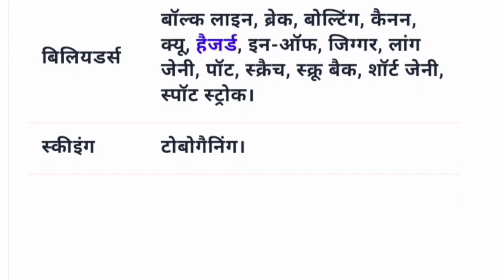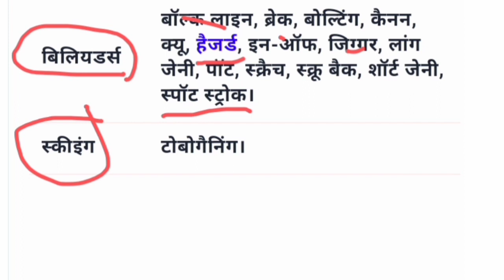खेलों से संबंधित शब्दावली || खेलों से संबंधित प्रमुख शब्द || Static GK || Sports GK || सामान्य ज्ञान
Sports GK || खेल कूद || एशियाई खेल || khel Kud Notes | GK | General Knowledge For Competition commonwealth games,commonwealth gamessports gk,sports gkखेल कूद सामान्य ज्ञान
खेल-कूद सामान्य ज्ञान questionssports,sports gk 2022,gk quiz |gk sports| खेलकूद सामान्य ज्ञान प्रश्नोत्तरी। Olympics 2020, Olympic important notes कूद सामान्य ज्ञान प्रश्नोत्तरी
खेलकूद सामान्य ज्ञान प्रश्नोत्तरी,खेल कूद पर आधारित सामान्य ज्ञान प्रश्‍न

खेल कूद सामान्य जानकारी
खेल कूद,खेलकूद सामान्य ज्ञान
खेल कूद महत्वपूर्ण प्रश्न
खेल कूद ट्रॉफी,खेल कूद करेंट अफेयर्स 2022
मध्य प्रदेश सामान्य अध्ययन 38
खेल,खेल करंट अफेयर्स 2022
खेल जीके
खेल और खिलाड़ी की संख्या
खेल ट्रॉफी,खेल व खिलाड़ी
राष्ट्रीय खेल